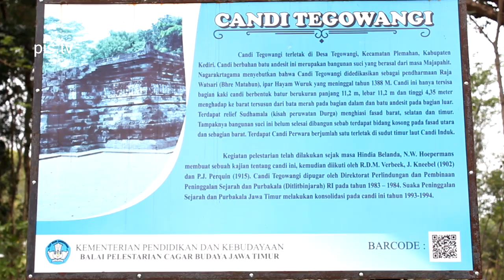Daerah Ini Kalau Mau Dibongkar Isinya Kerajaan dan Candi Semua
bersama Tigor Otadan